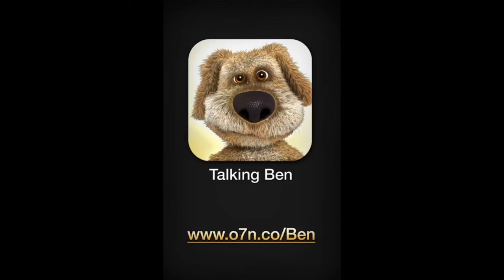Talking Ben does some wierd stuff